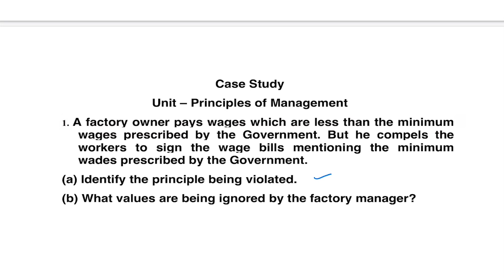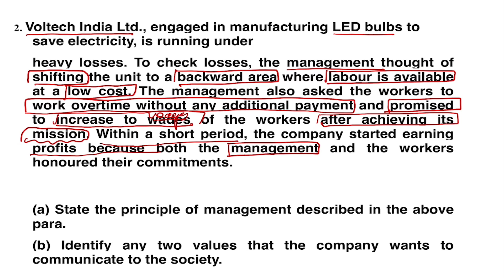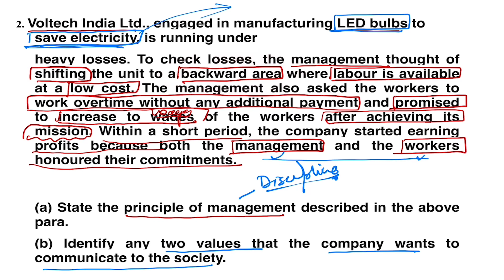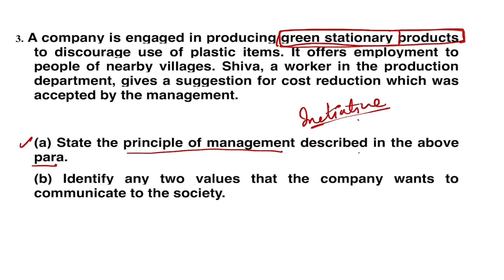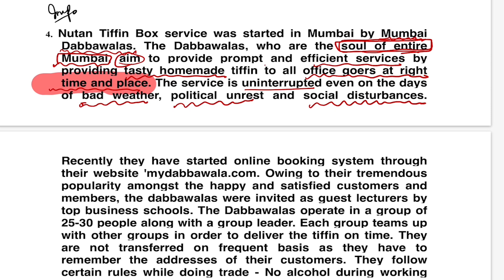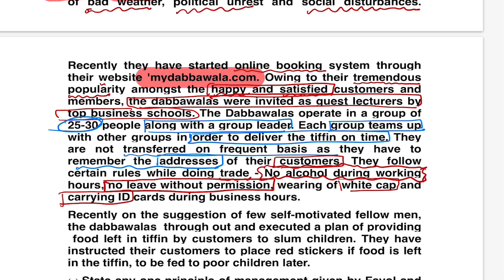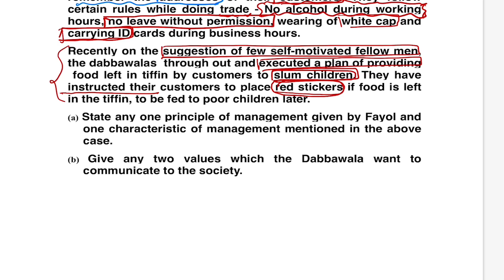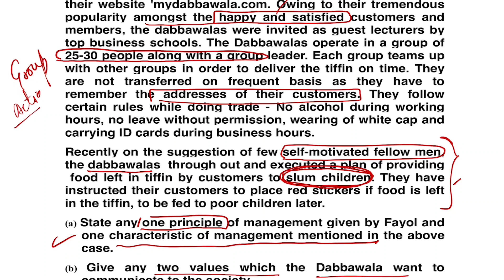Case Study | Principles of management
By this video, you will understand how to attempt the case study
the following points are discussed in this video to attempt a case study or understand the current situation.

1. A deep understanding of the topic.
2. need for maps to attempt case study.
3. what is the need for thoroughly reading of the case study.
4. Analyze the case study.
5. build your answer.

After a long experience, I found that the above-mentioned way of attempting a case study is the best way of attempting a case study.